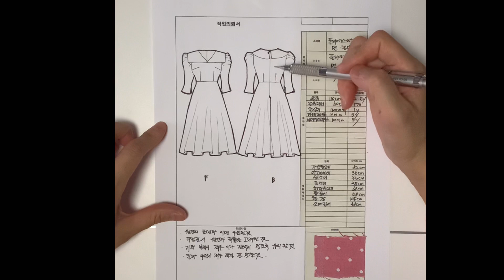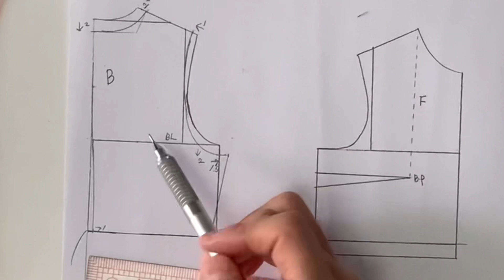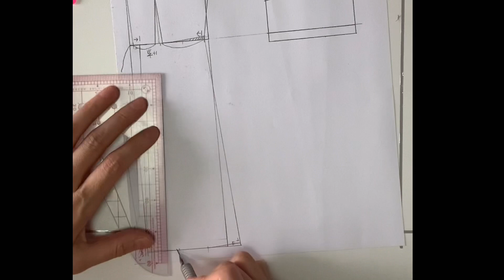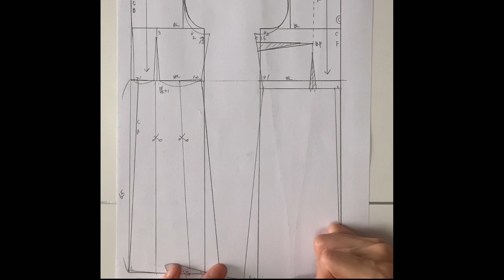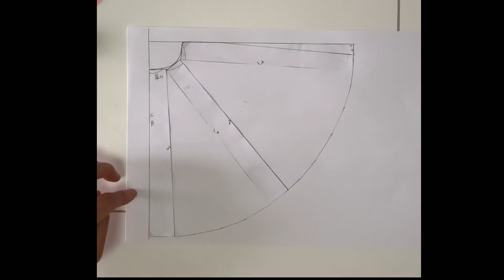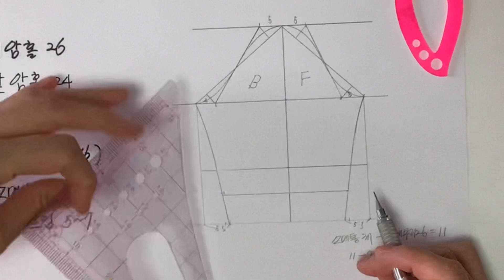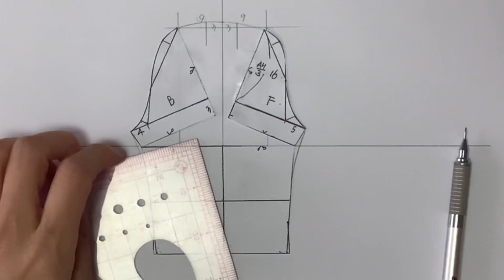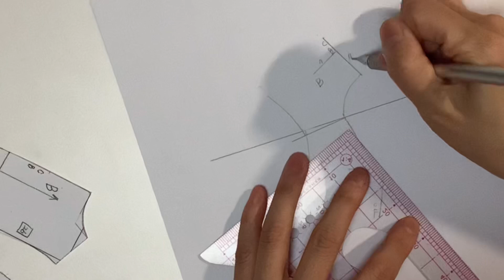원피스 패턴 그리기 (래그오브머튼 소매) leg of mutton sleeve one piece 005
래그오브머튼& 플레어 원피스 패턴
leg of motton sleeve & flare one piece pattern
How to make a drees